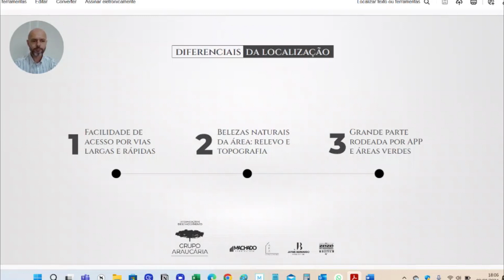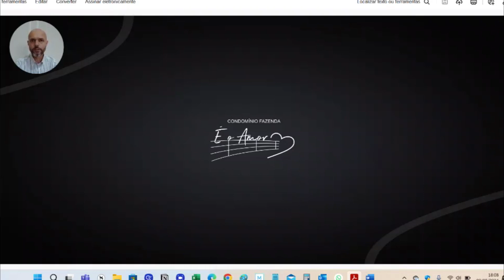Condomínio Fazenda É o Amor: Viva com Luxo e Natureza em Cascavel (video 3)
No vídeo de hoje vamos conhecer como será o **Condomínio Fazenda É o Amor**, um projeto imobiliário de alto padrão localizado em Cascavel, PR com 404 lotes, onde o lançamento está acontecendo nos meses de agosto e setembro de 2024.

Neste vídeo, eu, Mauro Pereira, corretor de imóveis na cidade de Cascavel-PR, com vasta experiência no mercado, apresento todos os detalhes deste empreendimento que combina luxo, natureza e uma localização estratégica.

🔹 **Vista Panorâmica e Pôr do Sol Deslumbrante**
O condomínio oferece uma vista panorâmica incrível de Cascavel, com um pôr do sol que transforma a paisagem em um verdadeiro cartão postal.
Além disso, o projeto foi desenvolvido para maximizar o contato com a natureza, com grande parte do empreendimento rodeado por áreas verdes e de preservação ambiental.

🔹 **Acesso Facilitado e Avenida Boulevard** .
Localizado próximo ao Trevo Cataratas e ao Condomínio Aquarela do Brasil, o acesso ao **Condomínio Fazenda É o Amor** é facilitado por vias largas e rápidas.
A chegada ao condomínio é marcada por uma avenida boulevard de 25 metros de largura, oferecendo um acesso imponente e rápido, diretamente conectado à BR-277.

🔹 **Diferenciais Exclusivos e Infraestrutura de Alto Padrão**
Este empreendimento se destaca pelos seus diferenciais únicos, como a **portaria imponente** inspirada nas sedes de fazendas de alto padrão, além de uma infraestrutura de lazer completa, incluindo uma **fazenda temática** com lago artificial, restaurante com deck sobre o lago, pub rústico com costelódromo, haras, piscinas, quadras esportivas e muito mais.
Com um investimento de R$ 280 milhões, este é um dos condomínios mais sofisticados e bem estruturados de Cascavel.

🔹 **Ambiente Rústico e Sofisticado**
Cada detalhe do **Condomínio Fazenda É o Amor** foi pensado para criar um ambiente que mistura o rústico e o sofisticado, proporcionando uma experiência de moradia incomparável.
É um lugar ideal para quem busca tranquilidade, bem-estar e um estilo de vida exclusivo.

🚀 **Não Perca a Oportunidade!**
Se você está em busca de um investimento seguro e de um lugar perfeito para viver, o **Condomínio Fazenda É o Amor** é a escolha certa.
Entre em contato comigo, Mauro Pereira, para mais informações e agende uma visita.
Este é o seu momento de garantir uma unidade neste empreendimento que já está sendo um sucesso em Cascavel!

Para investir em Condomínios em Cascavel, pode me chamar no whats ou no direct e vamos estudar um excelente negócio para vc.

Entre em contato comigo!